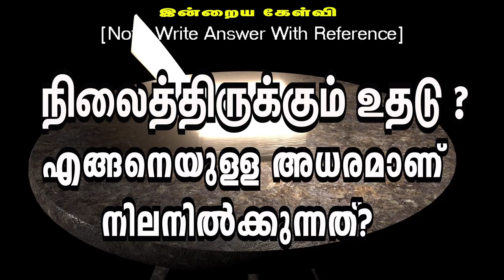🅳🅰🅸🅻🆈 🅱🅸🅱🅻🅴 🆀🆄🅸🆉 || தினசரி கேள்வி பதில் நிகழ்ச்சி || 26.09.2024